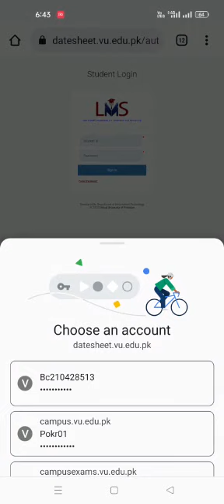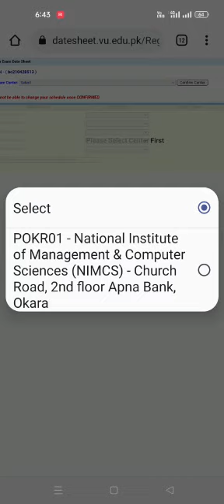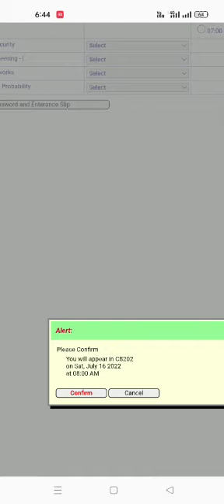how we make Vu date sheet